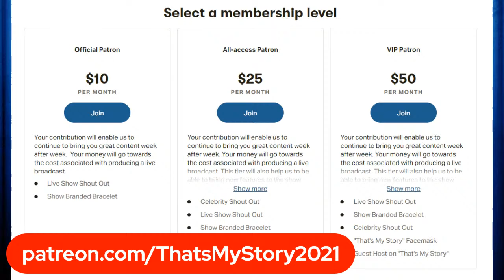"That's My Story" Eps 38 James Mitchell's Detroit Emeralds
Welcome to "That's My Story" hosted by Ken Knox and Jerry "Midas" Hardison of Chairmen Of the Board, and Shelly Clark White of The Honey Cone.
Join us as we have a different musical guest star each week share their story with us. You don't want to miss it!

Join us this week when our special guest will be R&B/Soul vocal group, James Mitchell's Detroit Emeralds!

Join us Thursday February 4th Live at 6:00 PM EST 3:00 PST

Produced and Arranged by
Tazz Cole
Ken Knox
Shelly Clark
Jerry "Midas" Hardison

Executive Producers
Tazz Cole

Assistant Producer
Wayne Jones

Art and Graphics Design
Brandon Stevens
Tazz Cole

Jerry "Midas" Hardison

Carolina Girls Productions
Dream Entertainment Group
Triple Fire Inc.